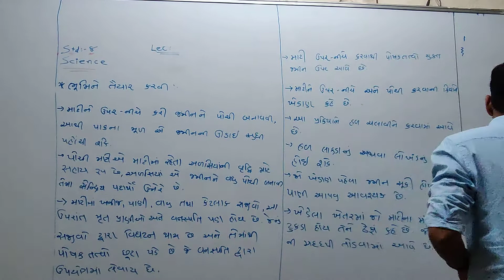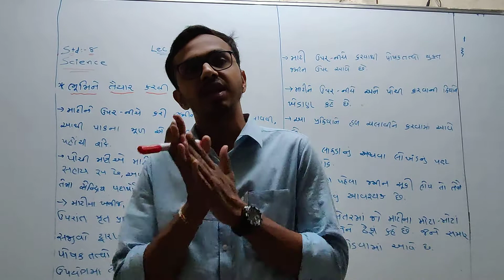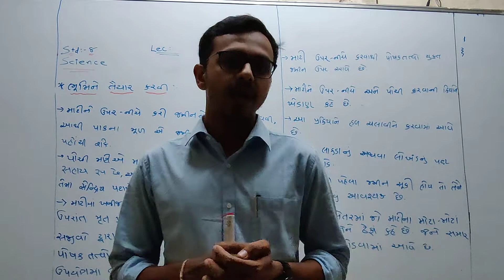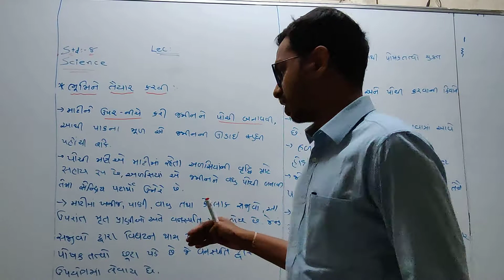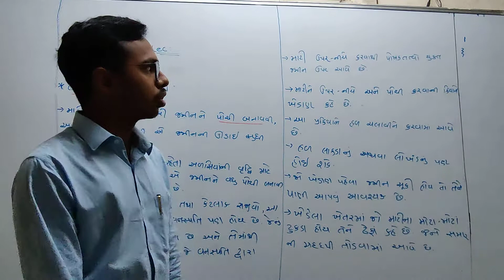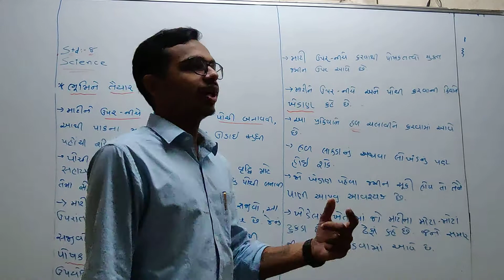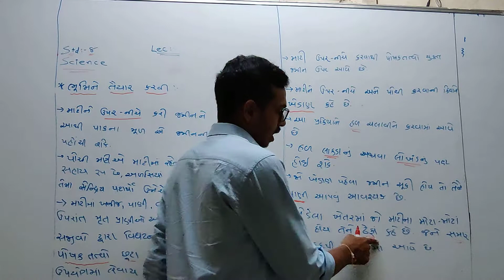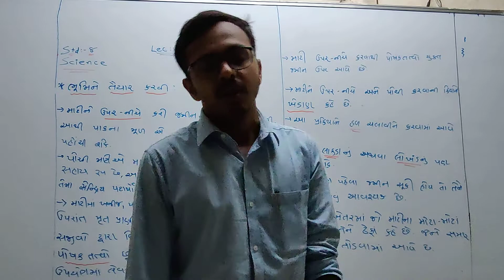STD:8. SUB: SCIENCE. LEC:3.